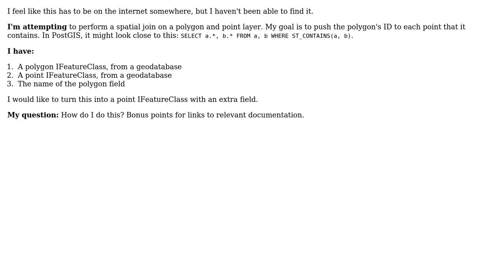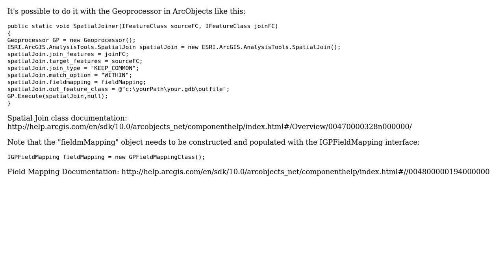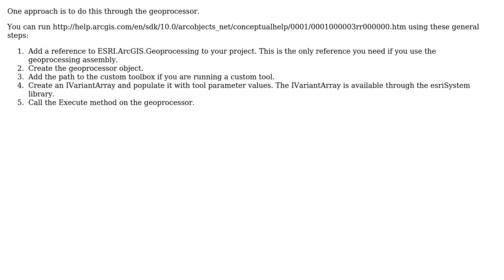GIS: Perform a spatial join in C# with ArcObjects (2 Solutions!!)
GIS: Perform a spatial join in C# with ArcObjects

With thanks & praise to God, and with thanks to the many people who have made this project possible! | Content (except music & images) licensed under CC BY-SA | Music | Images & others | With thanks to user canisrufus user blah238 user AHigh and the Stack Exchange Network Trademarks are property of their respective owners. You are responsible for your own actions.